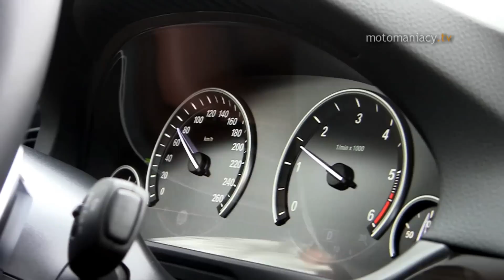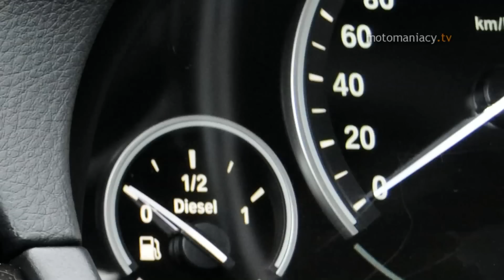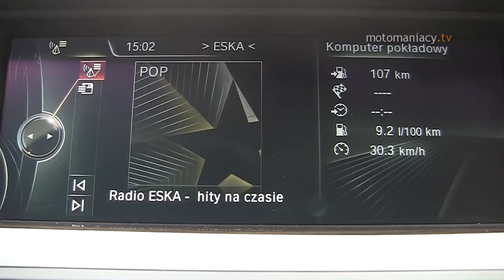BMW 520d 2013